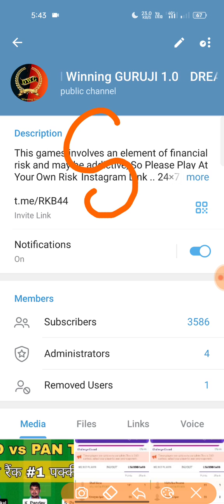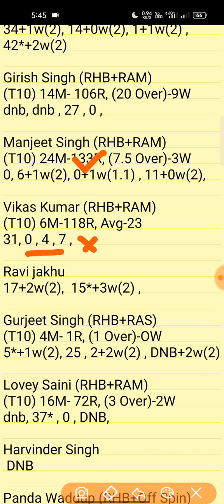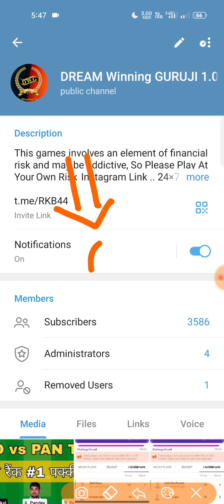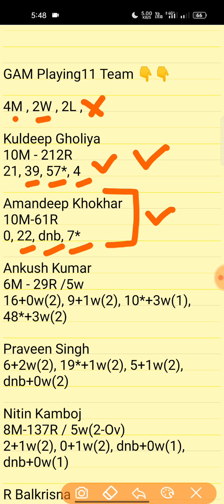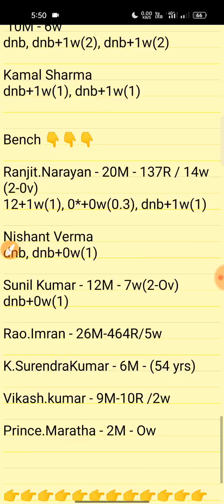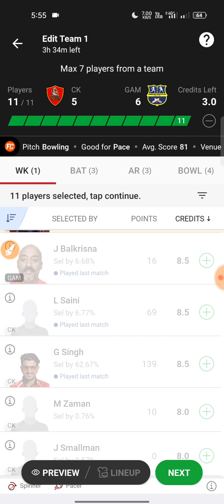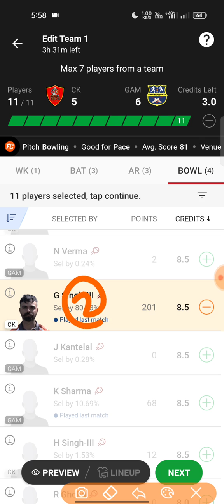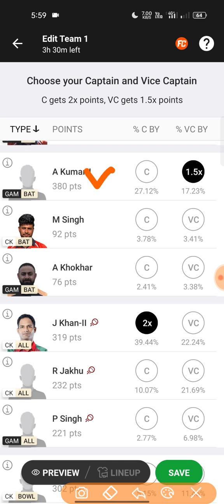ck vs gam dream11 team, ck vs gam ecs t10 dream11 prediction, portugal t10 2022 dream11 team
dream11fancodeeuropeancricket10-portugal2022

dream11fancodeeuropeancricket10-portugaltodaymatchhighlights

ck vs gam dream11
ck vs gam dream11 prediction
ck vs gam
dream11 fancode european cricket t10 - portugal 2022
ck vs gam match prediction
dream11 2022 dream team
ck vs gam dream 11 prediction
ck vs gam today match
ck vs gam highlights
ck vs gam
aakashchoudhary69
dream11 portugal t10
dream guruji 2.0
dream11 t10
ck vs gam
ck v gam
ck v/s gam
ck vs gam t10
ck vsgam
ckvsgam